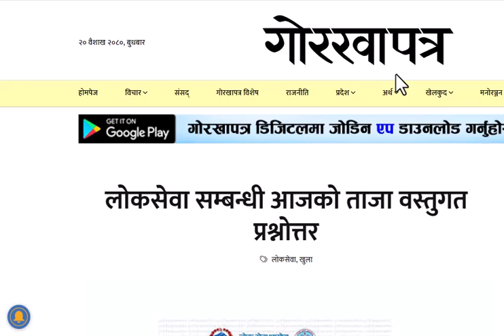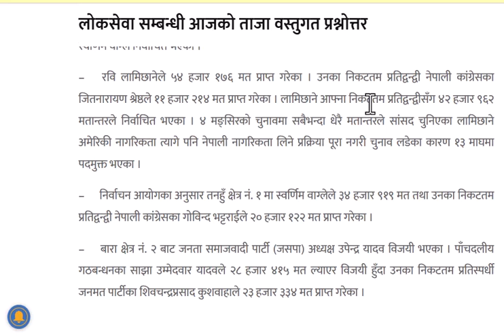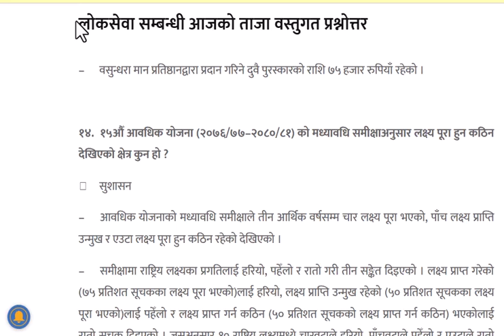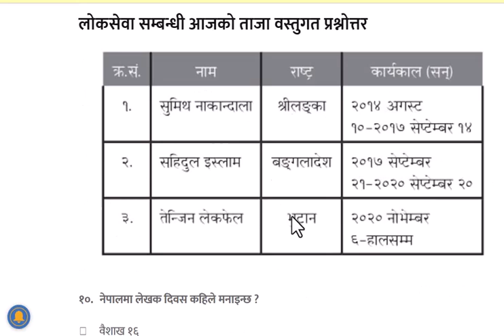प्रकशित बस्तुगत प्रस्नोत्तर|2080-01-20|Tulshi Ram Dhakal